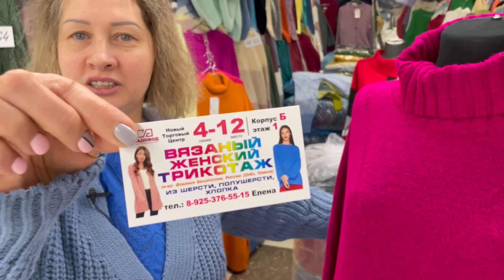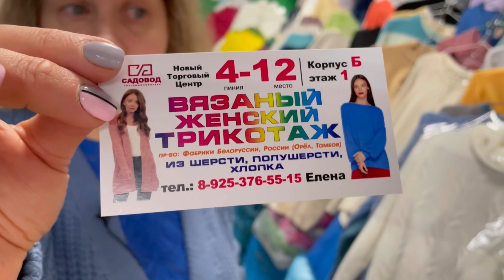ВЯЗАНЫЙ ТРИКОТАЖ У ЛЕНЫ😍ПЛАТЬЯ⚡️БРЮКИ⚡️СВИТЕРА🔥БЕЛОРУССИЯ, РОССИЯ👍САДОВОД. МОСКВА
Свитера! Платья! Брюки! Кардиганы! Большие Размеры ДО 64👌Опт и Розница

🔴ТЦ Садовод, корпус Б, 1 этаж, линия 4, пав. 12. Ориентир Хинкальня.